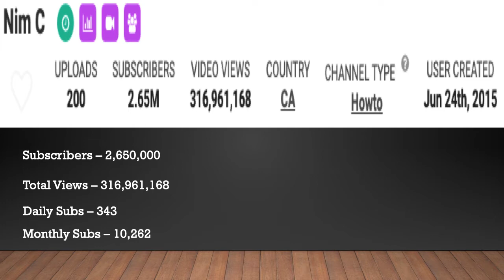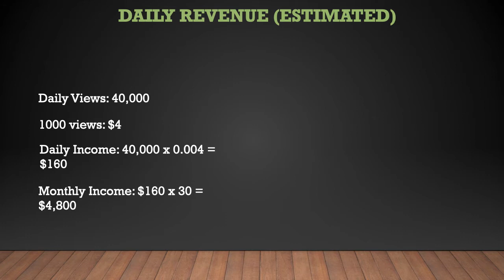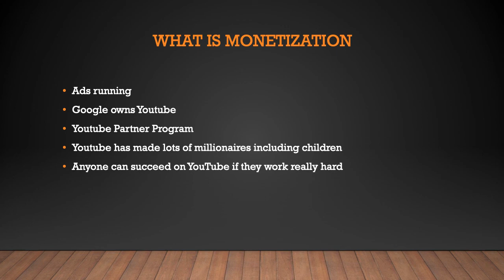How much Nim C makes on Youtube - YT Money Business Model